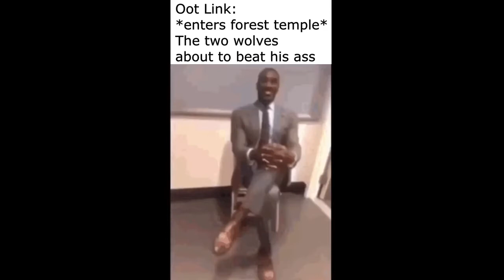Ocarina of Time meme